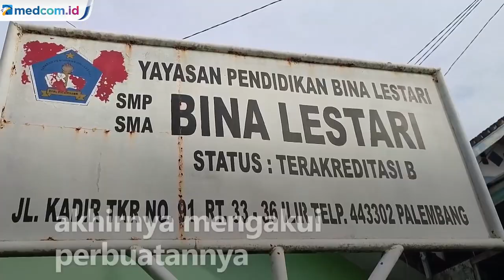Klarifikasi Kepsek di Palembang yang Dituduh Tampar dan Injak Siswanya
Kepala SMP Bina Lestari Palembang yang dituduh memberi hukuman push up dan menginjak perut siswa akhirnya mengakui perbuatannya. Namun, ia membantah memberi hukuman push up 100 kali. Ia mengaku hanya memberi hukuman push up 10 kali.

Kejadian ini terjadi pada 16 November 2021. Ia mengaku menghukum 5 muridnya karena bolos sekolah dan memanjat pagar. Kelima siswa itu pun dihukum push up 10 kali. Kepsek juga mengaku sempat menekan tubuh korban. Namun, tidak di bagian perut. Melainkan di pantat menggunakan kakinya. Diakuinya hukuman itu dilakukan secara terukur dan tidak sampai membuat cedera para siswa.